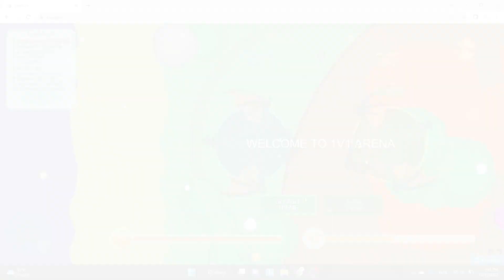Mope.io - Getting KD (45m) || KePiKgamer